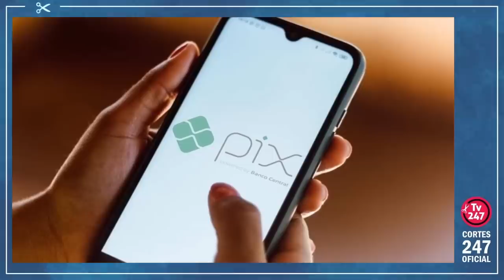EM UM MÊS, LULA SE REUNIU COM METADE DO TOTAL DE PAÍSES DE TODO O MANDATO DE BOLSONARO | Cortes 247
O governo Lula chega a 30 dias e o que muita gente previa está ocorrendo. A comparação com a gestão anterior é desproporcional. Em um mês, Lula já se reuniu com metade do total de países de todo o mandato de Jair Bolsonaro. Mas convém destacar também o ridículo prático das fake news divulgadas por bolsonaristas sobre o que seria um governo Lula. Confira.